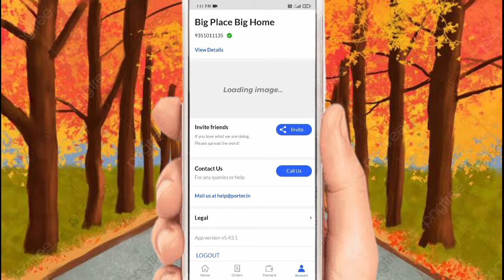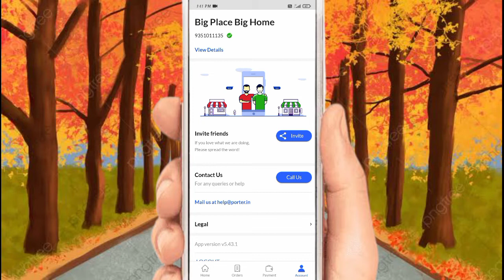porter par account kaise banaye!! how to create account on porter!!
how to create account on porter
porter par account kaise banaye
porter app mai account kaise banaye
porter app open kaise kare
porter app mai sign in kaise kare